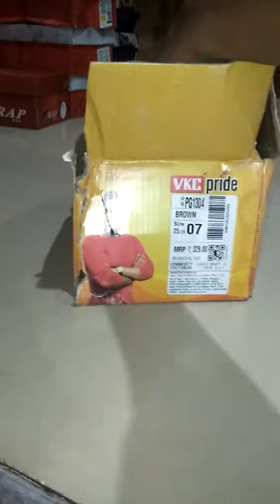VKC Pride office chappal